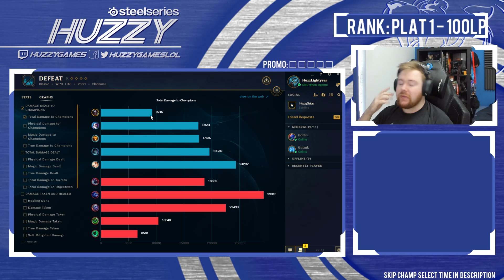NEW CHAMP KAYN JUNGLE - Time to Untilt | League of Legends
Welcome to the new mini series where I jump on HuzzLightyear (Smurf account) and attempt to untilt. Playing some low Diamond MMR games for fun!

Watch Me On:
YouTube.com/HuzzyGames
YouTube.com/HuzzyExtra
Twitch.tv/HuzzyGames

Talk To Me On:
Twitter.com/HuzzyGamesLoL
Facebook.com/HuzzyGamesLoL
Ask.fm/HuzzyGamesLoL

Send me Stuff: (Will most likely do an Unboxing video)
HuzzyGames Unit 47,
23 King Street, Cambridge,
Cambridgeshire, United Kingdom
CB1 1AH